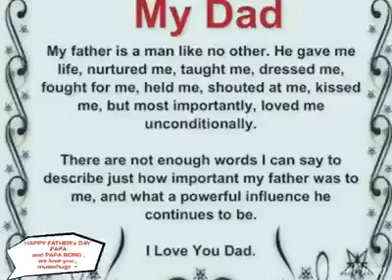happy father's day papa